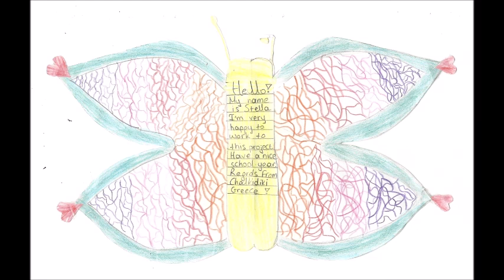Our Butterflies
Children used  their imagination and made very beautiful butterflies for  their friends